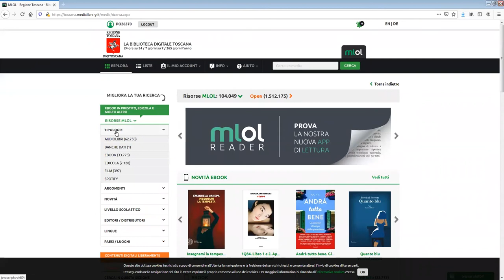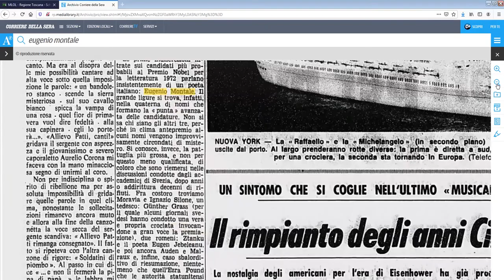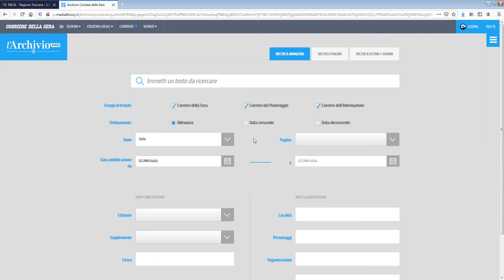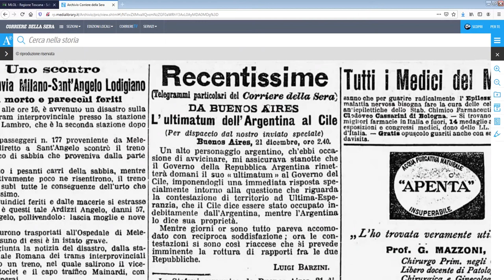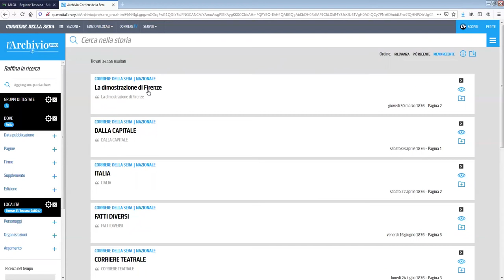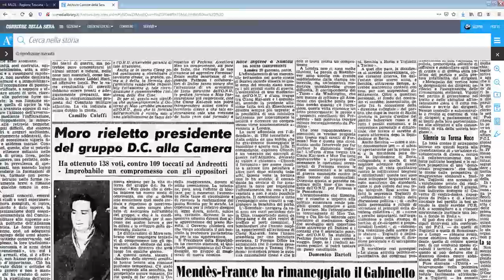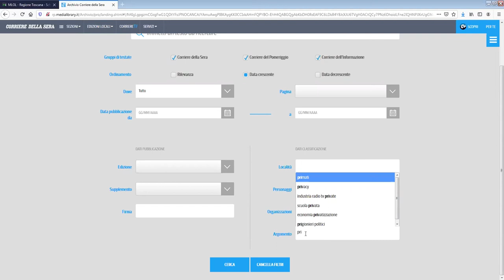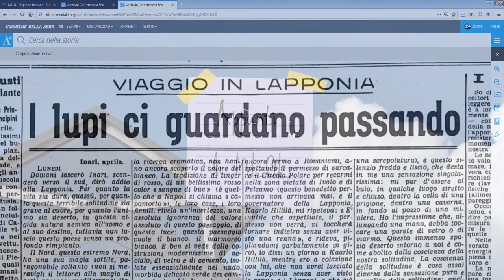Appunti di MLOL #5 // Consultare l'archivio Pro Del Corriere della Sera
In questo tutorial vi spieghiamo come consultare la banca dati del Corriere della Sera, la storia d'Italia dal 1876 in più di 8 milioni di articoli.